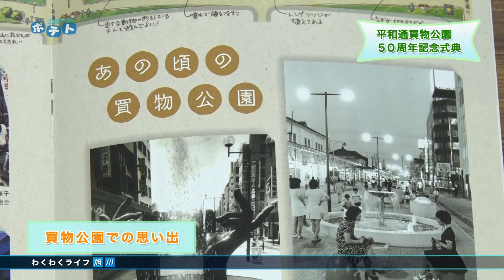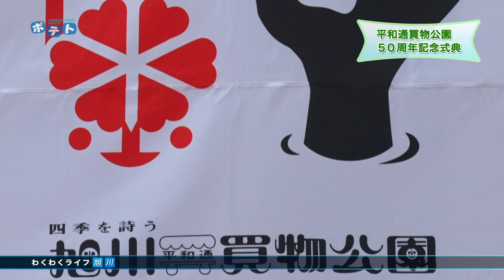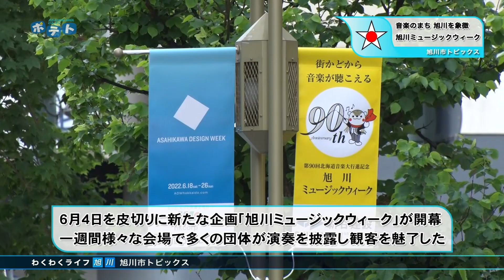旭川市広報番組「わくわくライフ旭川」（2022年6月18日放送分）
0:00　平和通買物公園50周年記念式典
8:40　ASAHIKAWA DESIGN WEEKのご案内
10:35　旭川ミュージックウィーク